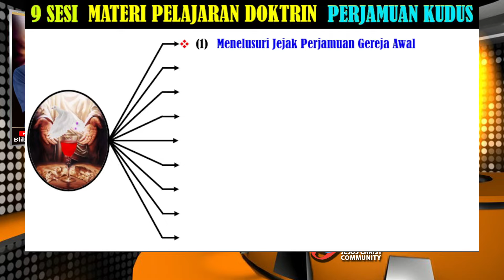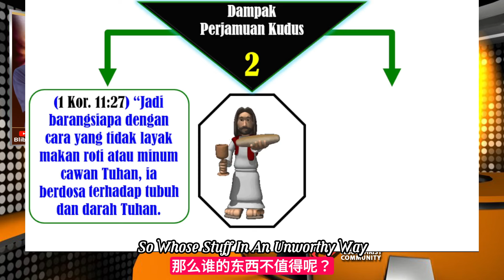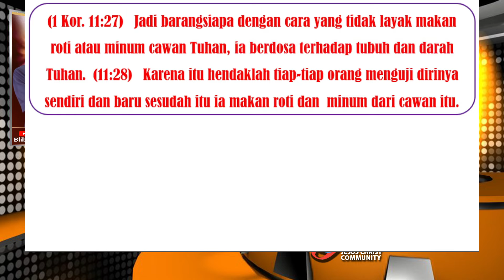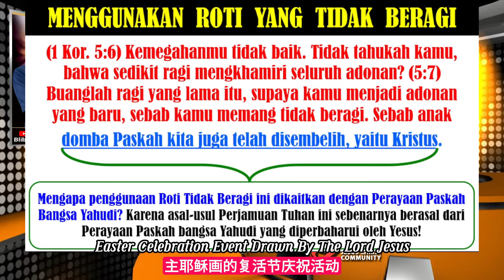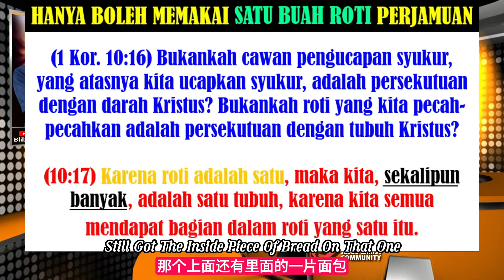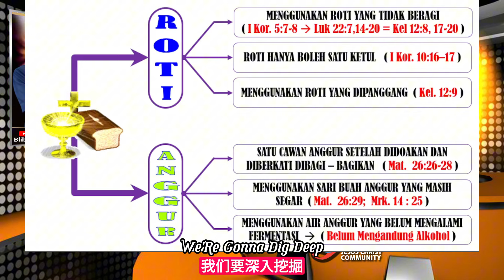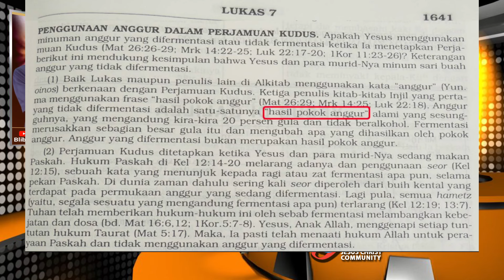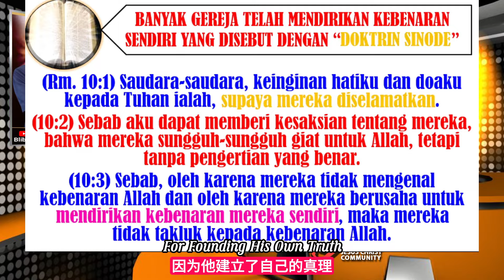Perjamuan Kudus (9) | Intisari Perjamuan Kudus | Ibadah Minggu 27 Oktober 2024 | Rev.Natan Jurnawan